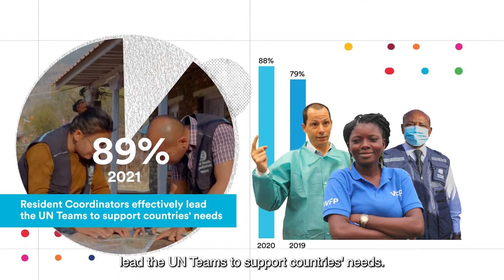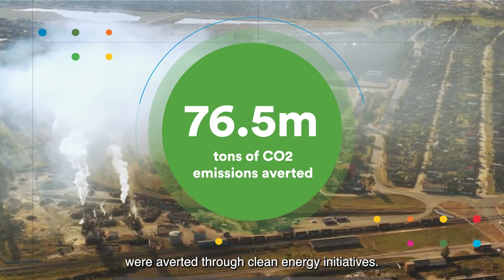UN coordination is crucial to tackle complex challenges